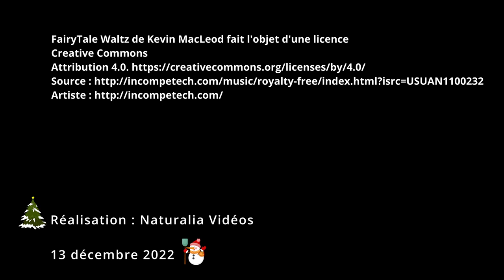Ambiance hivernale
Ambiance hivernale sur le site classé du Vogelzangbeek à Anderlecht.